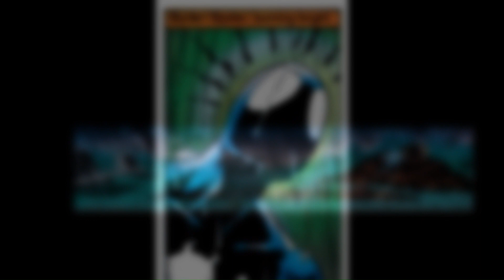Kraven's Last Hunt Part 1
I appreciate every one of you and I'll be working hard on different projects to bring you all more content with better quality ( like my DBZ/DBS abridged project), but to do so I'll need time. So this will be my last video for a while( I'll try to upload as much as I can) but don't worry  I'll be coming back real soon.